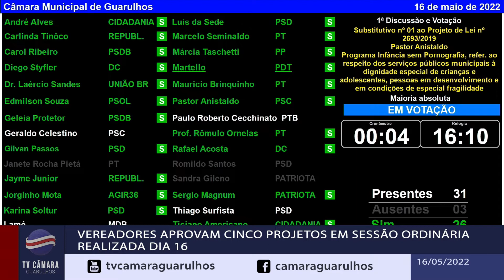Vereadores aprovam cinco projetos em Sessão Ordinária realizada dia 16